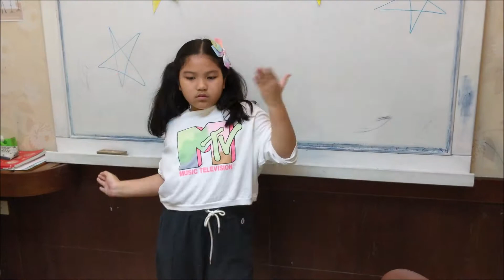inlingua Future Park. Camera Lights Action Weekend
Students' project work.
Producing a film. Level 3